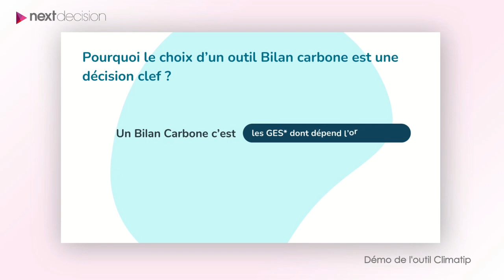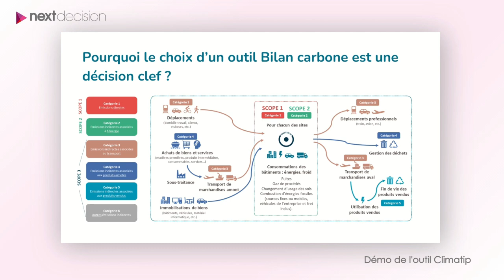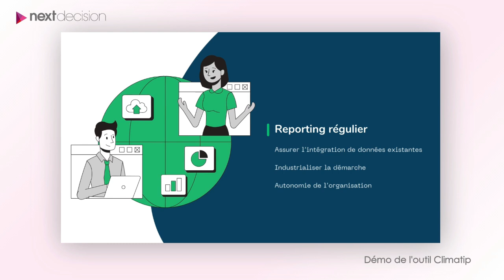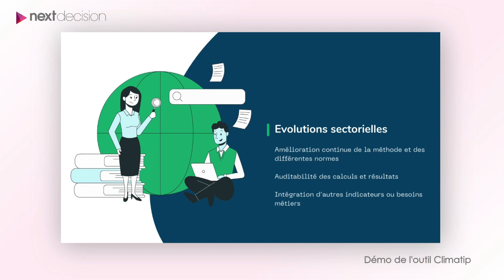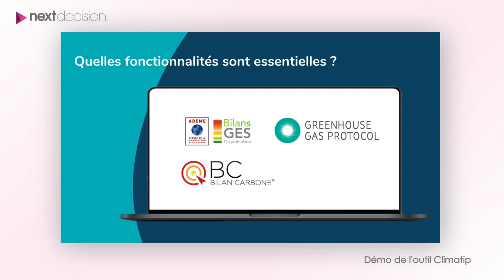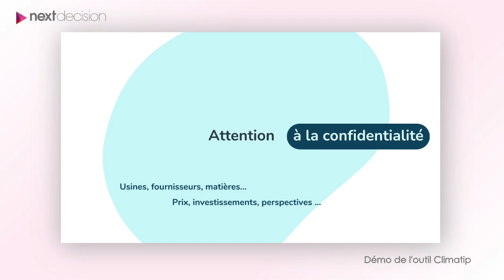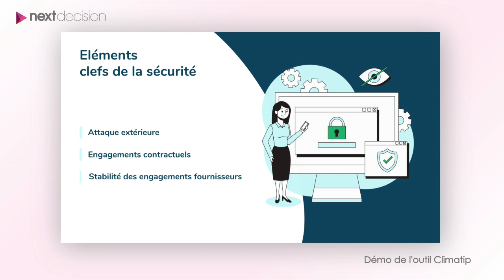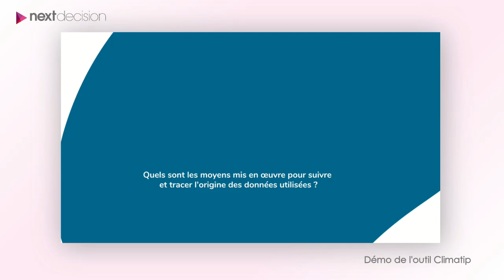Présentation Climatip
Nous vous proposons dans cette vidéo une présentation de notre partenaire Mobeetip, éditeur de la solution Climatip, la plateforme vous permettant de construire votre méthode Bilan Carbone sur-mesure.

Découvrez les fonctionnalités principales et avantages de la solution Climatip sur notre

🧠 - PLUS DE RESSOURCES SUR LA BI ET LE BIG DATA
Retrouvez nos dernières fiches pratiques sur des éditeurs ou logiciels de Business Intelligence et de Big Data sur la page wiki de notre

📣 - On recrute !
Nous sommes constamment à la recherche de consultants BI et/ou Big Data sur Nantes, Paris, Lille, Bordeaux, Rennes, Lyon, Brest, Toulouse, Montpellier, Angers.

 👩‍🎓 - Nos Formations !
Next Decision est aussi un organisme de formation certifié Qualiopi pour ses actions de formations sur les sujets Business Intelligence et Big Data.

🦄 - Next Decision !
Nous sommes un cabinet de conseil en Business Intelligence (informatique décisionnelle), Big Data, organisation et Business Apps. Nous pouvons vous accompagner sur des sujets de stockage de données, architecture data, de restitution de données, ETL...